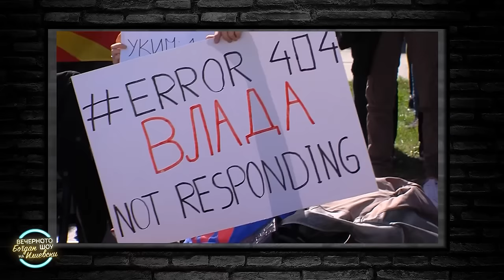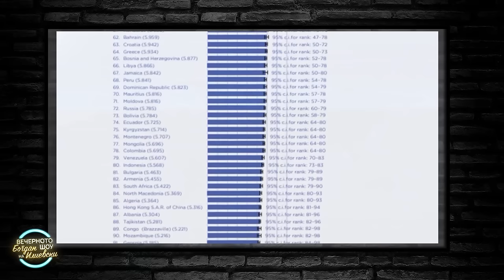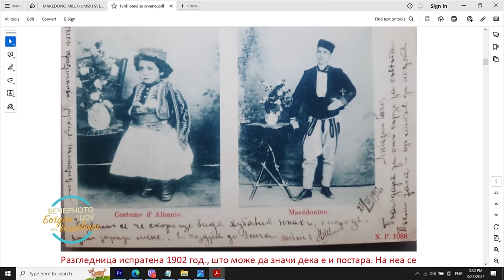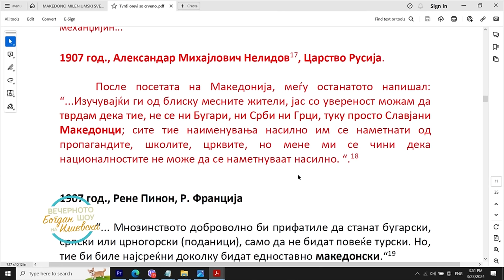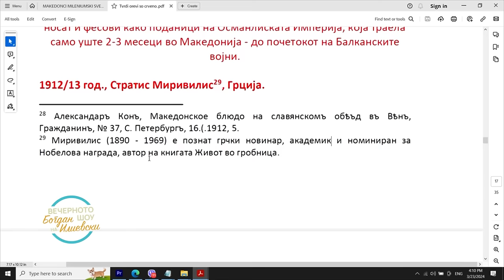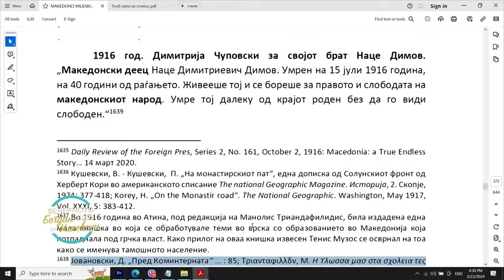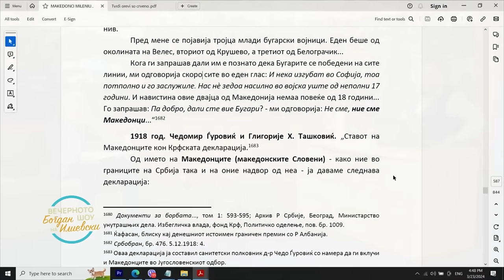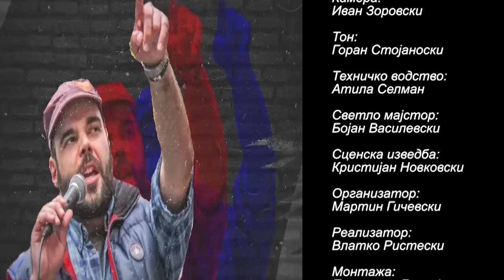ВЕЧЕРНОТО ШОУ НА БОГДАН ИЛИЕВСКИ(23.03.2024)ГОСТИН:БРАНИСЛАВ СВЕТОЗАРЕВИЌ